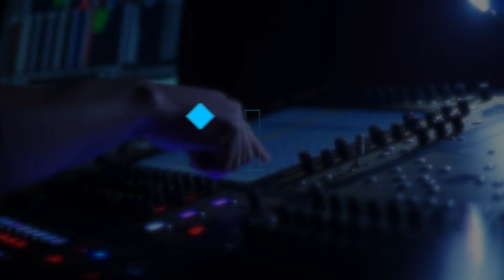ESTUDIO DE GRABACIÓN JW PRODUCCIONES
EL MEJOR ESTUDIO DE GRABACIÓN "JW PRODUCCIONES"
ESTAMOS UBICADOS EN CAYAMBE,  CALLE 9 DE OCTUBRE ENTRE ROCAFUERTE Y TERAN
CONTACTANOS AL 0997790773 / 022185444